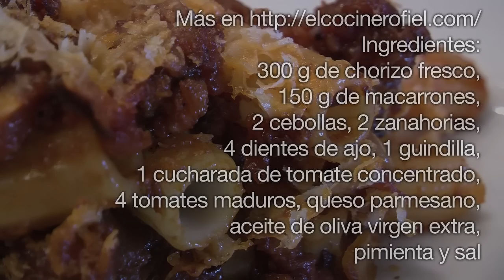EL COCINERO FIEL #341 MACARRONES CON CHORIZO (PICANTES)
Ingredientes:
300 g de chorizo fresco,
150 g de macarrones,
2 cebollas, 2 zanahorias,
4 dientes de ajo, 1 guindilla,
1 cucharada de tomate concentrado,
4 tomates maduros, queso parmesano,